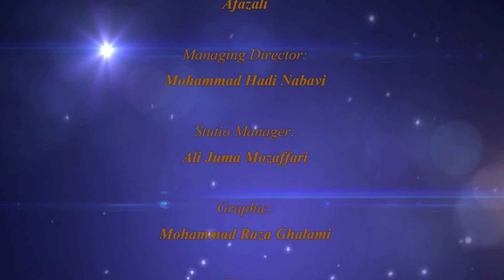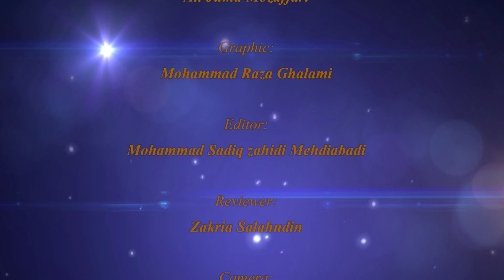73. Humbleness (2) - Lecturer : Hujjat al-Islam Mr. Afzali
a glance at Islamic morality *** Subject : Humbleness (2)